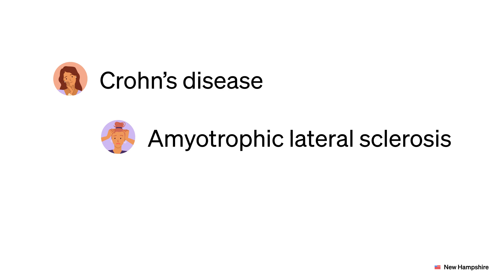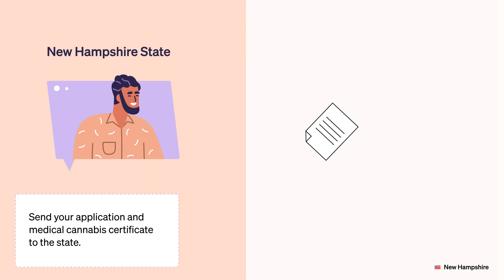How to Renew a Medical Marijuana Card Online in New Hampshire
For current medical cannabis patients, getting a renewal for your New Hampshire medical card online is quick and easy with Leafwell

Thousands of New Hampshire residents turned to Leafwell last year to help relieve the symptoms of Crohn's disease, amyotrophic lateral sclerosis, glaucoma, and so much more using medical cannabis.

And you can, too.

Go to leafwell.com and select New Hampshire from the dropdown list to get started.

Complete the registration process — it takes just five minutes.

The consultation will take place online and is secure and HIPAA compliant.

The healthcare provider will ask questions about your qualifying condition to approve you.

According to the New Hampshire medical cannabis program in 2023, the following conditions may qualify you for a medical marijuana card:

* AIDS/HIV
* Amyotrophic lateral sclerosis (ALS)
* Alzheimer’s disease
* Autism/Asperger syndrome
* Cachexia or wasting syndrome
* Cancer
* Crohn’s disease
* Epilepsy
* Glaucoma
* Inflammatory bowel diseases (IBDs)
* Lupus
* Multiple sclerosis (MS)
* Muscle spasms
* Muscular dystrophy (MD) and myotonic disorders
* Nausea and vomiting
* Pancreatitis
* Parkinson’s disease (PD)
* Spinal cord injuries (SCIs) and spinal cord diseases (SCDs)
* Traumatic brain injury (TBI), stroke

And remember, you'll get your money back if you're not approved.

Once approved, you'll get an email with your certificate.

We'll send a hard copy soon after. You'll need this to apply for your renewal with the State of New Hampshire.

You'll also have to apply on the state website, pay a fee, and indicate an Alternative Treatment Center.

You can only be registered to use one ATC at a time, but you can change it on the state's website.

Send your application and medical cannabis certificate to the state.

You'll get your renewed medical card in the mail within three weeks, allowing you to buy medical cannabis in the Live Free or Die State.

Begin your registration today and get recertified for medical cannabis in New Hampshire